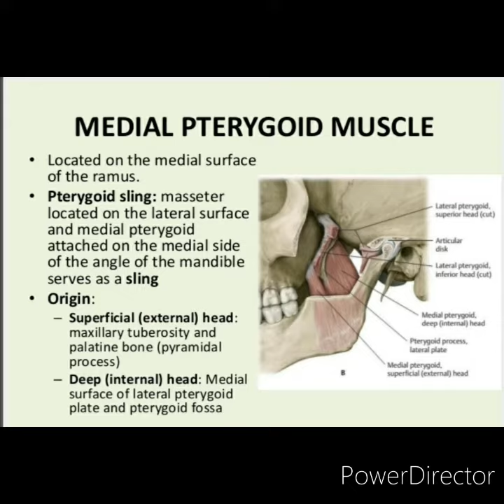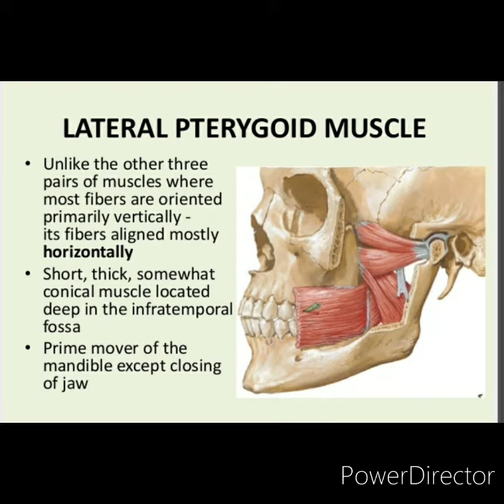Muscle of mastication😬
Imp topic for exam
1.Masseter muscle
2.temporalis muscle
3.lateral pterygoid muscle
4.Medial pterygoid muscle